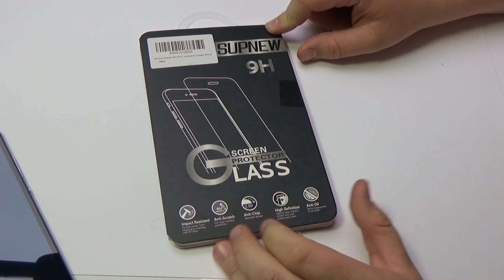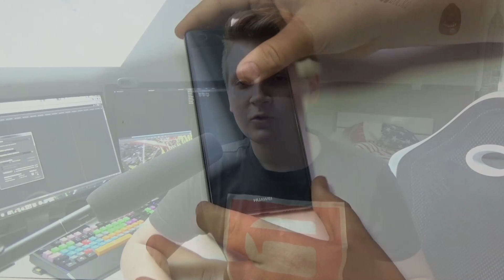Panzerglas anbringen oder wechseln /Tutorial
In diesem video zeige ich euch wie man sein Panzerglas anbringen.
Das ganze würde am Huawei P8 Lite gezeigt-